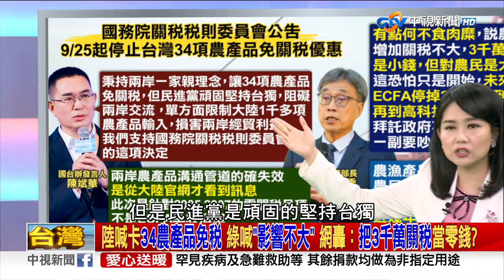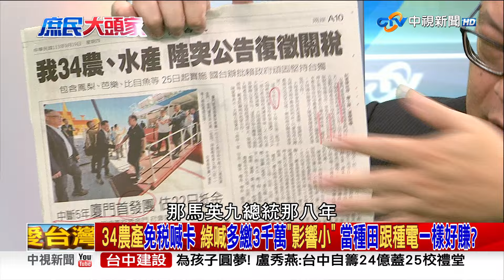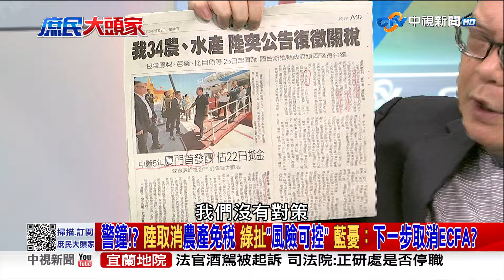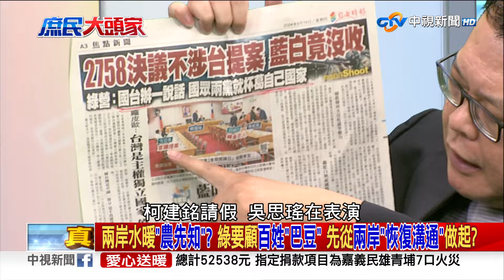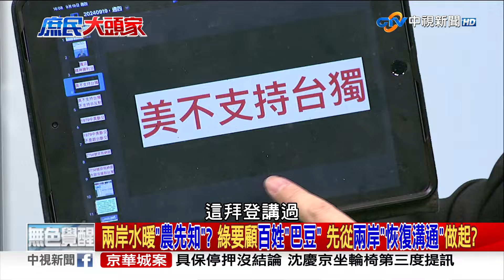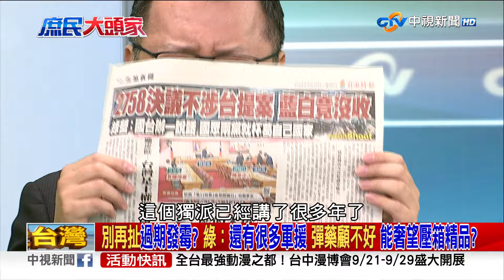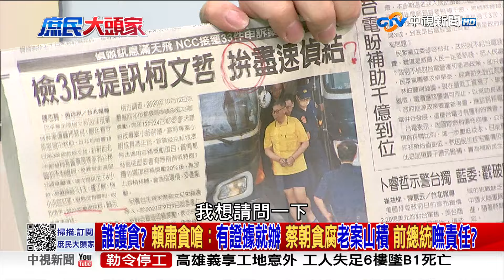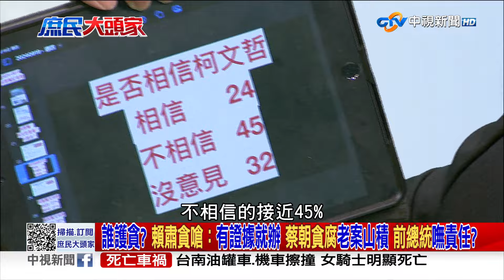陸喊卡34農產品免稅 綠喊「影響不大」網轟：把3千萬關稅當零錢？《庶民大頭家》完整版 20240919 鄭麗文 蔡正元 賴士葆 陳揮文@庶民大頭家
昨天廈門採線團循小三通模式抵達金門，正當大家認為陸客恢復來台露出一線曙光之際，大陸宣布從9/25起，將停止對台34項農漁產品的免稅優惠，國台辦就點出民進黨政府單方面禁止大陸上千項農漁產品輸入台灣，損害兩岸經貿利益，所以國台辦支持停止關稅優惠政策，農業部長陳駿季跳出來表示，這些農產品要繳的關稅只有3千多萬，風險在可控範圍，政府說大陸取消免稅影響有限，問題是這些錢在民進黨跟官員眼裡，或許是小錢，但對農漁民而言卻是大錢，有哪個農漁民的利潤會有3千萬，政府覺得影響不大，這不是戰著說話不腰疼嗎?

【本集來賓】
1. 前立委 鄭麗文
2. 前立委 蔡正元
3. 立委 賴士葆
4. 資深媒體人 陳揮文